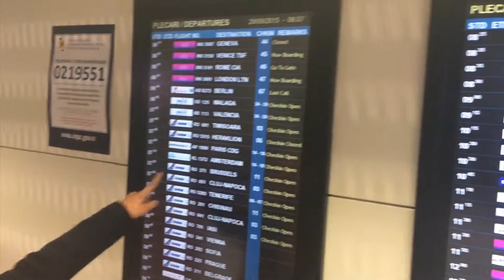Cata & Vihe Olanda